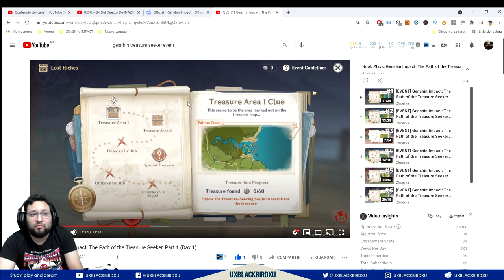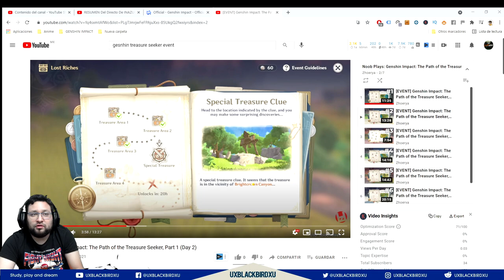BUSCA TESOROS 👈 ♓ | ⚡⚡ Genshin Impact ⚡⚡ | Evento Busca tesoros...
0:00 introduccion
1:34 informacion textual
4:24 video ejemplo
7:27Recompensas de la tienda

Unete a mi comunidad de discord:
El arbol del pajaro UXBLACKBIRDXU:

OH EKATE
banners mas nuevos (ohekate)